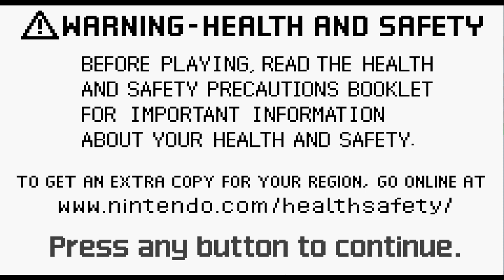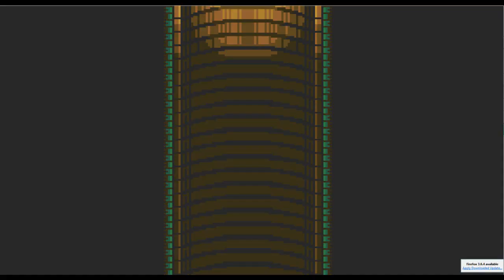Let's Play Drill Dozer 1: Drillin' Jill Dozer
That's her name. Well, except for the "Drillin'" part.